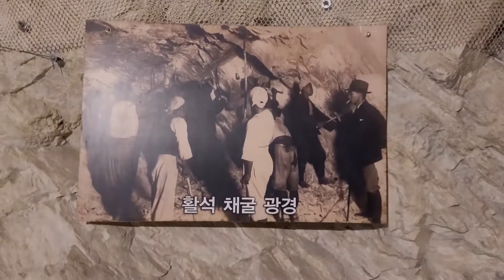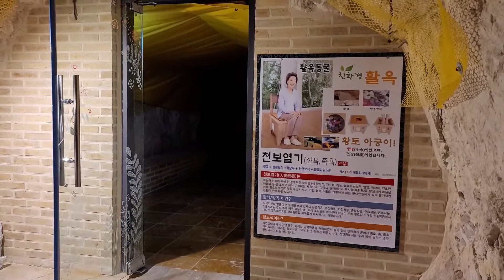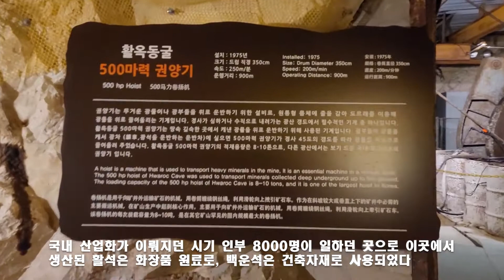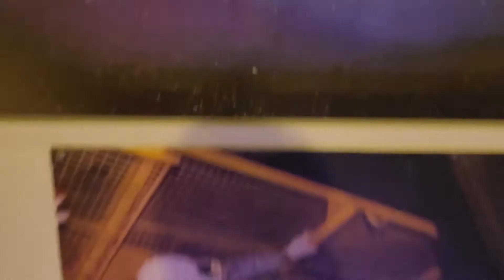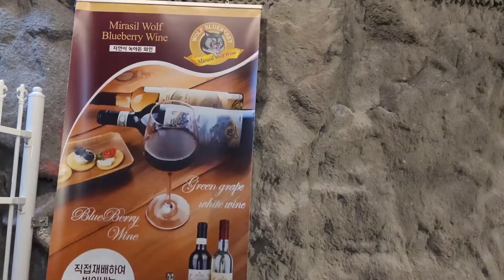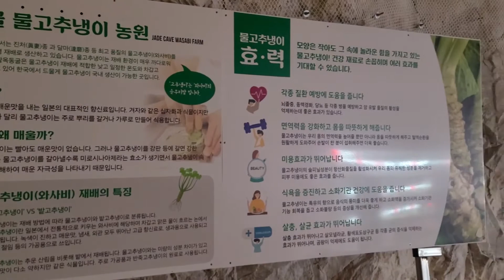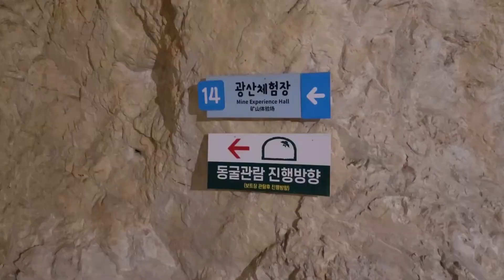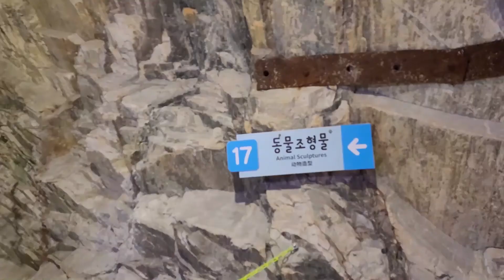동굴 길이 87km라고? 동굴카누 체험 짱 재미있는 충주 활옥동굴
충주시 목벌동에 있는 1922년 일제강점기에 개발된 국내 유일 활석 광산
기록으로 57km, 비공식 동굴의 길이는 87km로 동양 최대대 규모

국내 산업화가 이뤄지던 시기 인부 8000명이 일하던 곳으로 이곳에서
생산된 활석은 화장품 원료로, 백운석은 건축자재로 사용되었다

20년 전 광산을 인수하여 2018년까지 활석을 생산하다 값싼 중국산
활석 공세와 낮은 채산성으로 광산 문을 닫고 관광지 변신을 시도했다

활석을 분쇄하던 공장은 리모델링과 시설을 확충하여 활옥동굴 카페로 변신
갱도 800m 구간에는 각종 빛 조형물, 교육장, 공연장, 건강테라피, 키즈존

연중 11~15도의 온도를 유지하고 여름에는 시원하고 겨울에는 따뜻한
동굴의 특성과 와인 식초 발효 전시와 옛 광산체험장 등 차별화

현재 동굴내 카누장을 운영하면서 지역의 핫플레이스로 자리 잡았고
썰매장을 계획하고 있어 앞으로도 더 다양한 볼거리 체험거리가 가득

동굴 내 고추냉이도 재배하고 있는데 국내에서 재배할 수 있는 기후가
안 맞아서 크게 재배하지 못하고 있는데 이곳 동굴이 최적로 재배중

현재도 빈 동굴공간을 활용해 고추냉이 재배 면적을 늘려가고 있으며
귀농인들을 위해 재배공간 분양 등을 진행 중이다

동굴 내 은어양식장을 만들고 있는데 곧 활옥동굴에서 은어가 헤엄치는
모습도 볼 수 있을 예정이이다